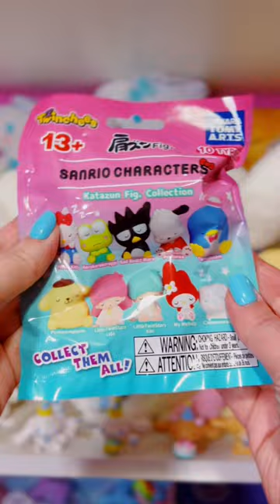Sanrio Characters Katazun Sleeping Blind Bags Mini Figures Vol. 2